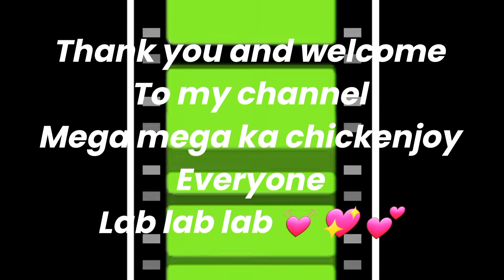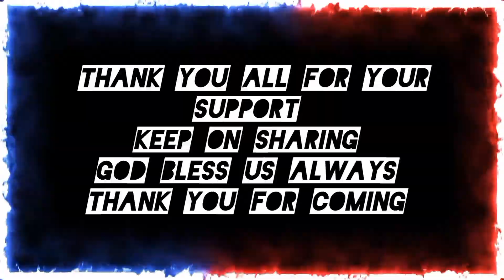JUST WALKING FROM OXFORD ACADEMY SCHOOL TO BAKALA